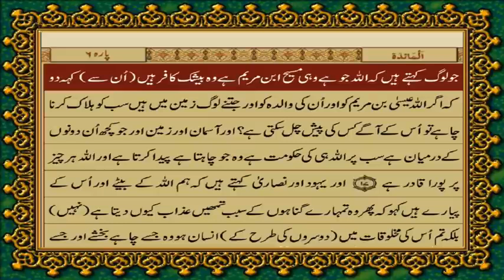Quran Para 6 Only/Just Urdu Translation With Text [HD]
Quran Para 6 Only
Just Urdu Translation With Text (HD)